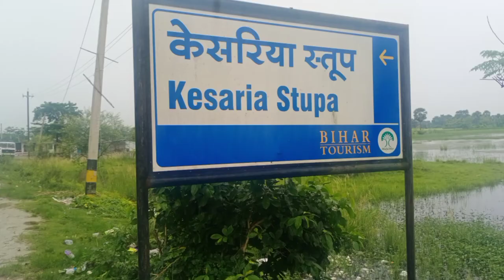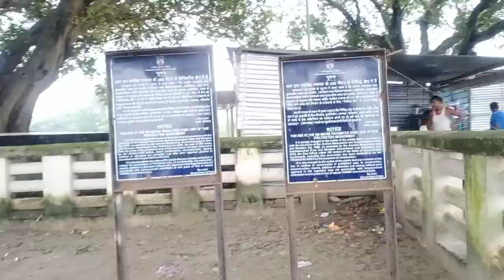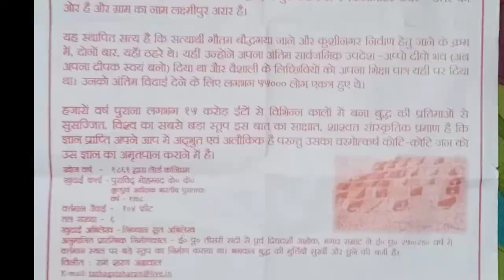The world HIGHEST Bodh stupa "kesariya bodh stupa" vlog #2 during rainy days amezing footage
Let's see The_world_HIGHEST_Bodh_stupa "kesariya_bodh_stupa" vlog #2 during_rainy_days amezing footage

Please scroll down for more information 🙏🙏

Thank you very much for visiting and watching my vlog.

As you all know Buddha was a great soul,
And It is a verified fact that Siddhartha Gautama Buddha had stayed both on his way to Bodh Gaya and Kushinagar for Nirvana. This is what he gave his last public sermon Appo Deepo Bhava (Be your own lamp now) and gave his alms to the Lichchhavis of Vaishali here. About 55000 people had gathered to bid him last farewell.

My gears
My phone
My mic
My tripod stand
My earphone
My ring LED light
Motivational quotes